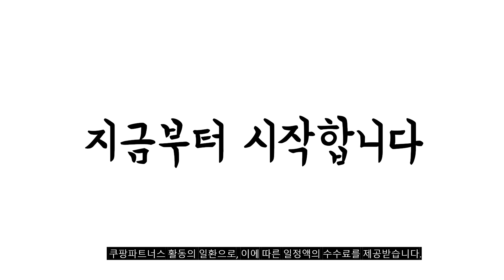2023년 불티나게 팔린 아디다스바람막이 추천순위 TOP10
❤️❤️❤️ 요즘 인기있는 아디다스바람막이 구매 가격 평점 리뷰 정리해 봤어요! ❤️❤️❤️
[00:06]
10위. 아디다스 삼선 트레이닝 풀 집업 후디 바람막이 [74,000원]

[00:11]
9위. 아디다스 리스판스 RUN 자켓 [82,900원]

[00:17]
8위. 아디다스 TIRO23 L WINDBREAKER 바람막이 스포츠 에어로마스크 [55,900원]

[00:22]
7위. 아디다스 남자 바람막이 가벼운 3S 윈드브레이커 화이트 [63,900원]

[00:28]
6위. 아디다스 바람막이 티로23 윈드 브레이커 자켓 블랙 [68,900원]

[00:33]
5위. #[아디다스] [정품] 티로 21 윈드브레이커 (GP4967) [59,860원]

[00:39]
4위. 아디다스 오운 더런 바람막이 러닝 재킷 [67,900원]

[00:44]
3위. 아디다스 바람막이 티로23 L 윈드브레이커 [55,900원]

[00:50]
2위. 아디다스 ENT22 AW 자켓 + 패션마스크 [50,700원]

[00:55]
1위. 아디다스 바람막이 티로23 L 윈드브레이커 [51,390원]